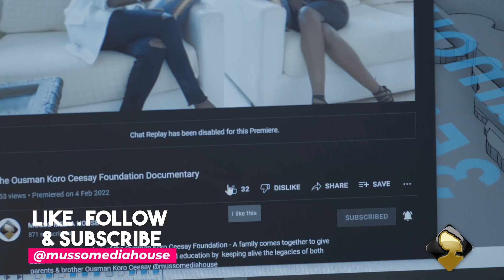MMH Recap with Tressor Women Warriors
Tresor Women Warriors champions Agriculture, Entrepreneurship and Education amongst Gambian women and children. Musso Media House takes a look back at an organisation whose main aim is to empower women in The Gambia.